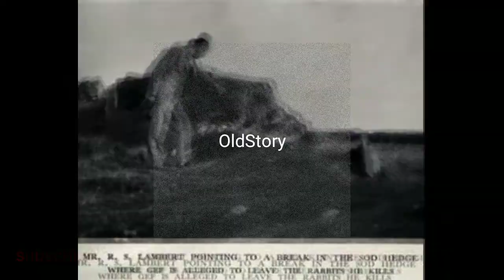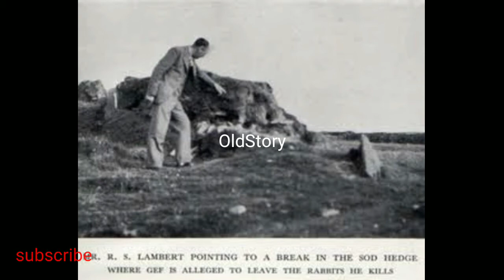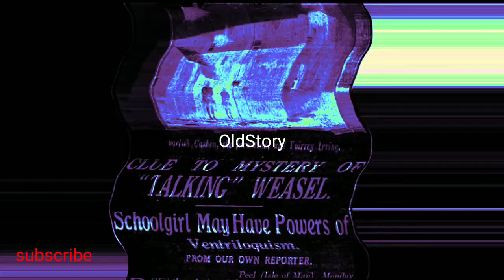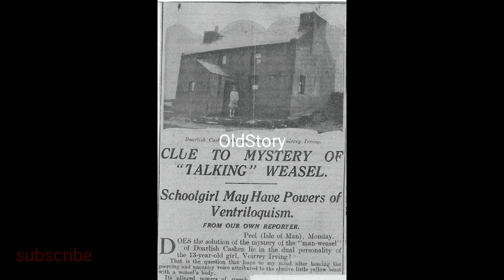Gef The Talking Mongoose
Irving a Man lived with his Family in Old Farm House.Later his Days He claimed that One Mammal talked with his Family like Human. This Story later Investigated by lot Paranormal Investigators.Few Peoples told this was due to his Daughter Ventriloquism.